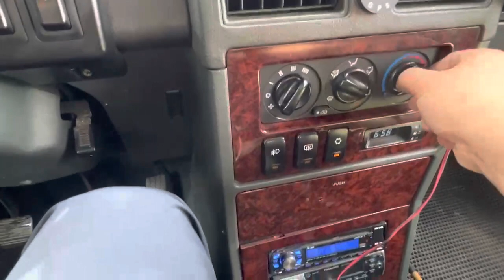1996 HYUNDAI GALLOPER - $ 3,000 [Used Car Korea Network]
09:00 to 22:00 GMT + 9 (Korea Time)